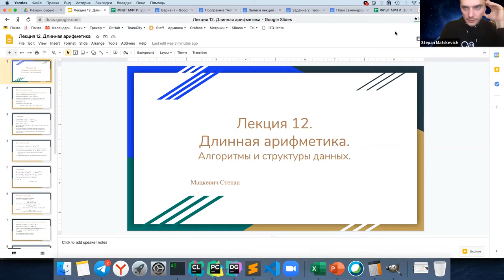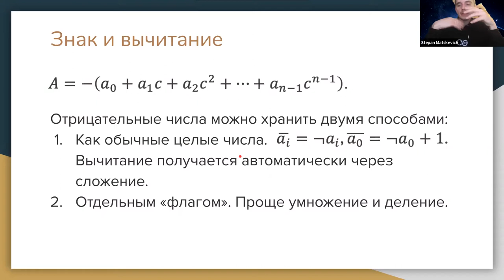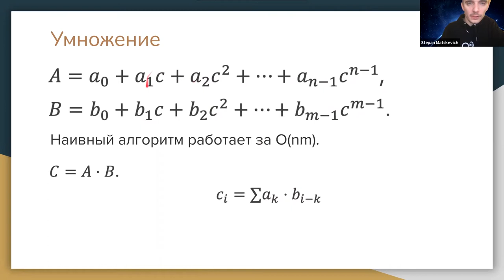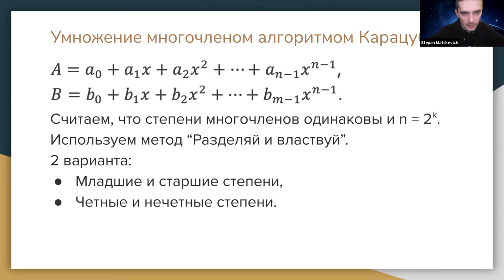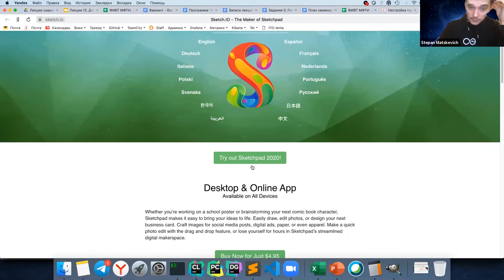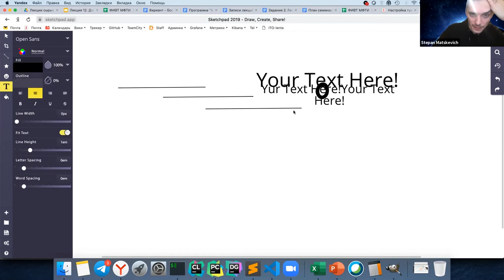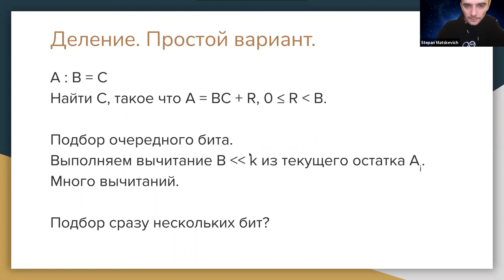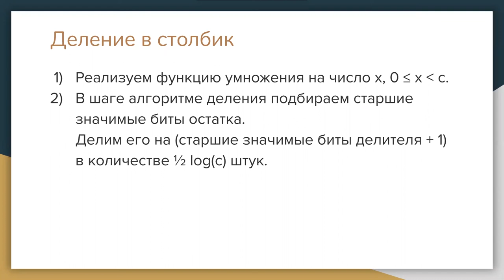Алгоритмы и структуры данных 12. Длинная арифметика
00:00:00 - Длинная арифметика
00:02:26 - Сложение
00:03:48 - Знаки и вычитание
00:06:22 - Умножение
00:07:32 - Алгоритм Карацубы
00:13:41 - Умножение многочленов методом Карацубы
00:26:35 - Точные алгоритмы умножения
00:27:49 - Деление (простой вариант)
00:30:32 - Деление столбиком

Лектор: Мацкевич Степан Евгеньевич